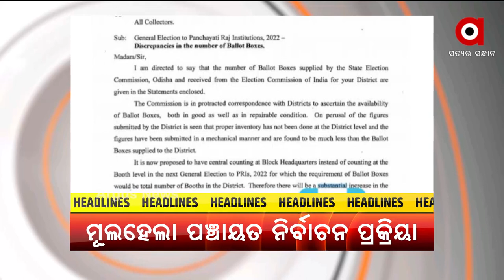Headlines 5 PM | 16 July 2021 | Argus News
+ ଦେଶନେ କରୋନା ସ୍ଥିତି ନେଇ ପ୍ରଧାନମନ୍ତ୍ରୀଙ୍କର ଚିନ୍ତା
+ ରାଏଜନେ ମୂଲ ହେଲା ପଞ୍ଚାୟତ ନିର୍ବାଚନ ପ୍ରକ୍ରିୟା
+ ବଲାଙ୍ଗୀର ଚାରଭଟା ପେକ୍ସ ସମ୍ପାଦକଙ୍କର ଘରେ ଭିଜିଲାନ୍ସ ଚଢ଼ାଉ
+ କଲାହାଣ୍ଡି କୋକସରା ଓମ୍ଫେଡ଼ ଦୁଧ୍ ସଂଗ୍ରହ କେନ୍ଦ୍ରନେ ଅଘଟନ
+ ନେଇ କମବା ରାଏଜନେ କରୋନା ମୃତ୍ୟୁ
+ ବିଜଲି ଲାଗିର ବିଜେପିର ହାଲ୍ଲାବୋଲ
+ ଆଏଜନୁ ସାରା ରାଏଜ ନେ ଲାଗୁହେଲା ନୂଆ ଗାଇଡଲାଇନ